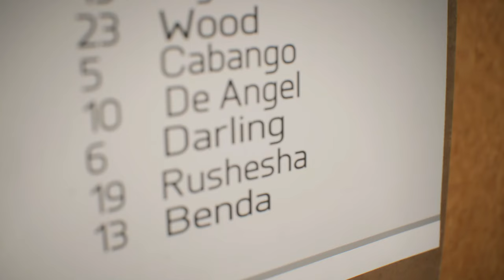FIFA 23 - CARLITOS TIME STONE !!